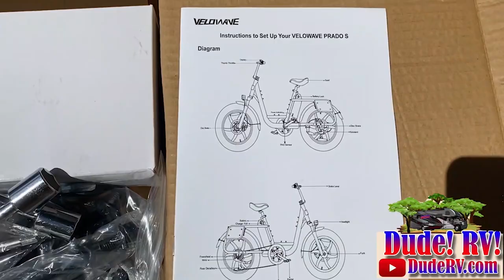Toms Brand New E-Bike! The VELOWAVE Prado S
One of the Dude RV Crew sent me some video of his new E-Bike thinking that it would get us motivated to buy an E-Bike for Yappy, It may have worked but in the mean time Tom gave me permission to use this video footage to create a video for sharing. I did get to stretch my editing muscles a little bit on this New E-Bike video creation and I hope you enjoy the show!
The Velowave Prado S is a 20 inch fat tire e-bike that is power by a 750 watt hub motor coupled to a 45 Watt battery pack. With the pedal assist this e-bike is capable of speeds up to 28 MPH! WOW! That is moving right along! Hydrolic disk breaks help to bring you to a quick stop!
The ride is pretty smooth thanks to the front shocks and the 4 inch wide fat tires. The fat tires also are great for riding on the sand and snow!